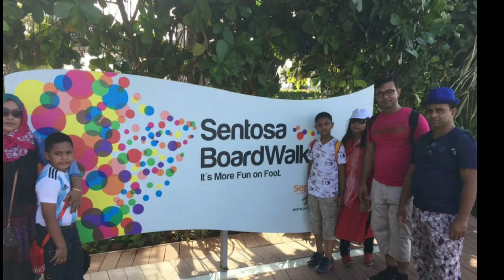কিভাবে মাত্র ২৫০০ টাকায় ইন্দোনেশিয়া আসা যাওয়া করবেন।।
এই ভিডিওতে আমি দেখিয়েছি  কিভাবে মাত্র ২৫০০ টাকায় ইন্দোনেশিয়া আসা যাওয়া করবেন।। এই জন্য আপনার ‍সিংঙ্গাপুরের ডাবল এন্ট্রি ভিসা থাকতে হবে।
সাধারণত সিংঙ্গাপুর ডাবল এন্ট্রি ভিসা দিয়ে থাকে।
সিংঙ্গাপুর থেকে মাত্র ২০ কিঃমি দূরে ইন্দোনেশিয়ার বাটাম দ্বীপ অবস্থিত।
কিভাবে আপনি সেখানে যাবেন এবং আসবেন সেই টাই এই ভিডিওতে দেখিয়েছি।

Please click the link of my channel for more video UCsSgtcWD_L4ZjXBb29u-MQg